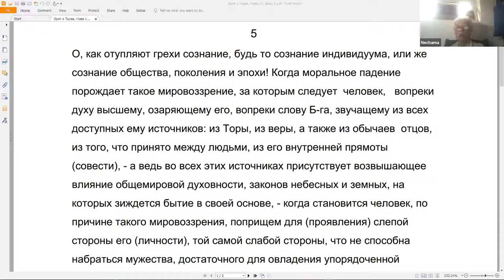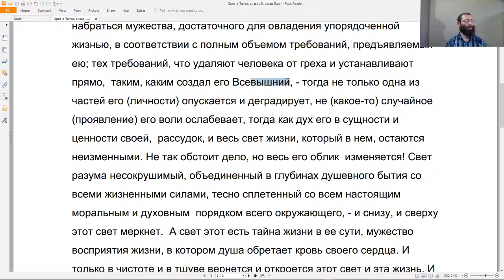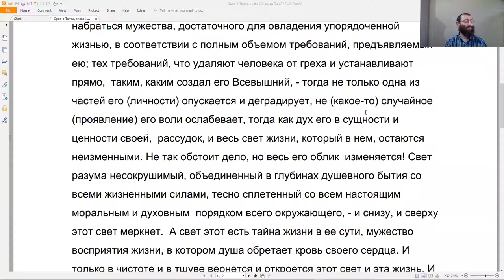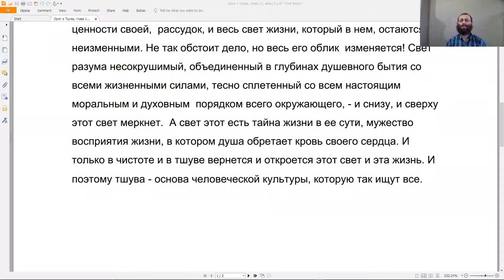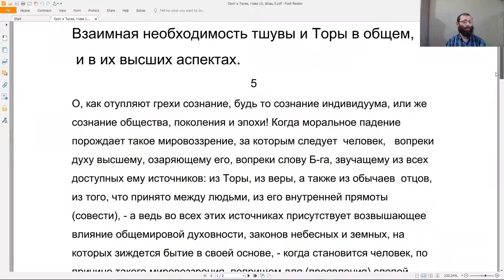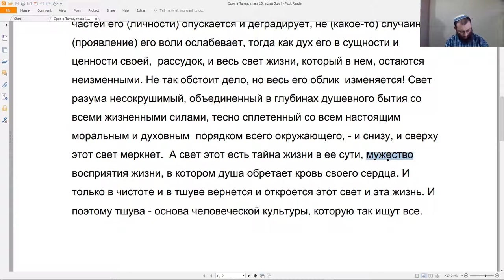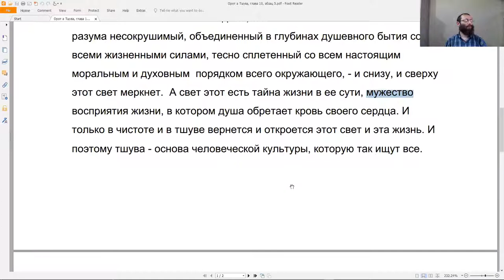2020-06-30 Курс Рав Кук _Орот А Тшува - Исправление Мира и Человека, Натан Котляров